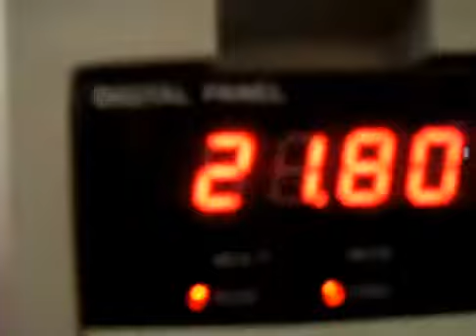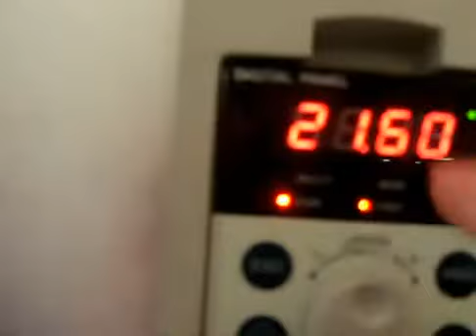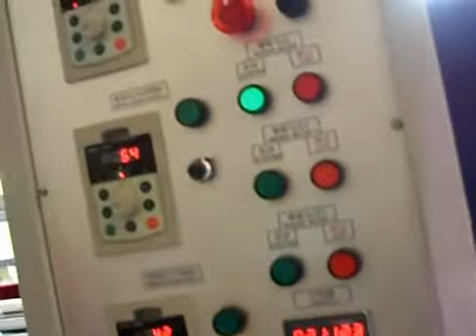biến tần cutes chính hãng,biến tần linh mậu chính hãng,biến tần cutes ct2000